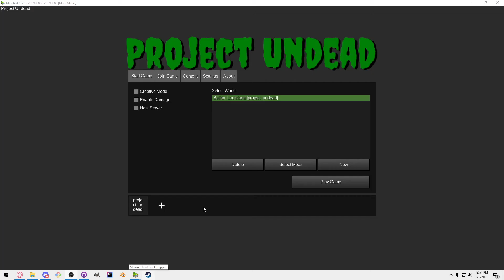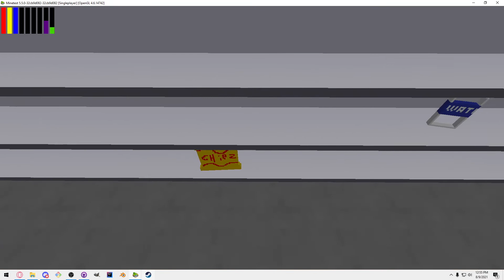Backpack 3D GUI